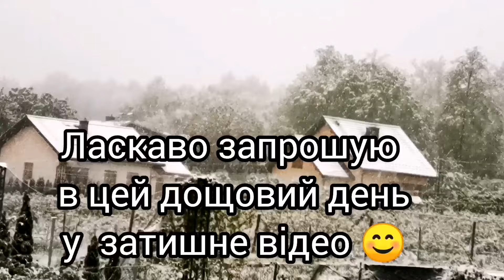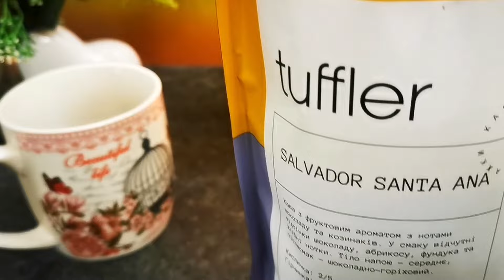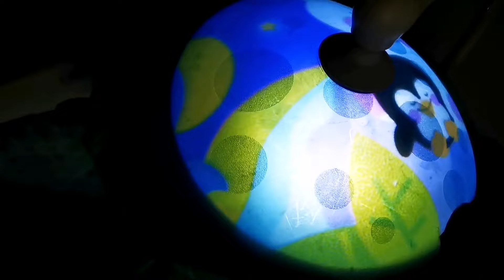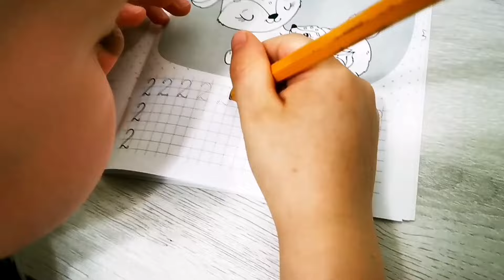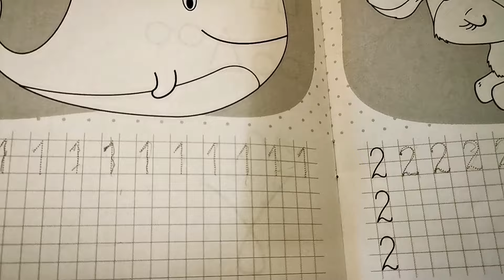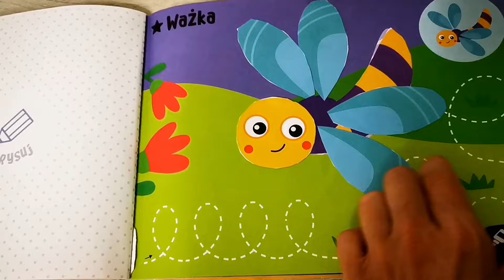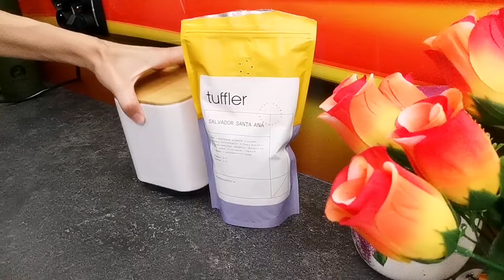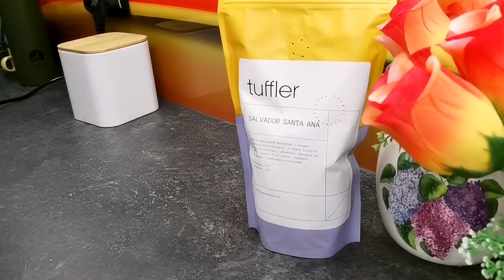❤️ЗАТИШНИЙ ДОЩОВИЙ ДЕНЬ❤️ЗАПАШНА КАВА💫Чим зайняти дитину🥮СМАЧНИЙ СИРНИЙ ПИРІГ🍲ШВИДКА ВЕЧЕРЯ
Привіт!

➡️ЗНИЖКА ДІЄ ПРОТЯГОМ МІСЯЦЯ

Переходьте та замовляйте🙂

😊Підтримайте мене будь ласка👇
Ставте пальчик 👍
Буду вам дуже вдячна